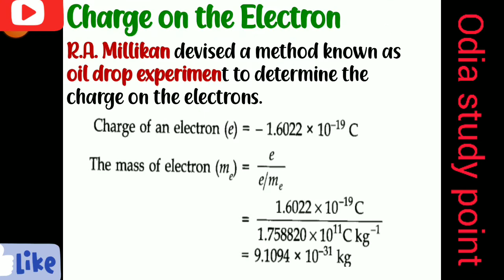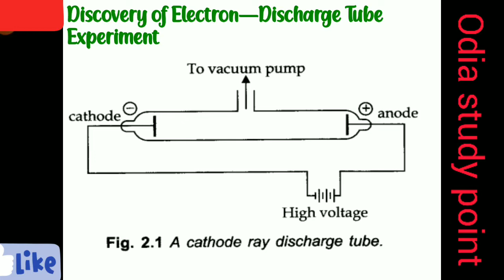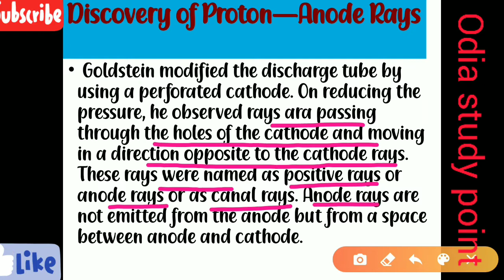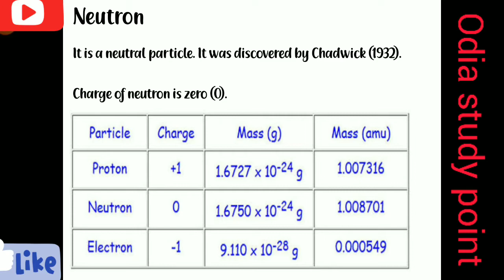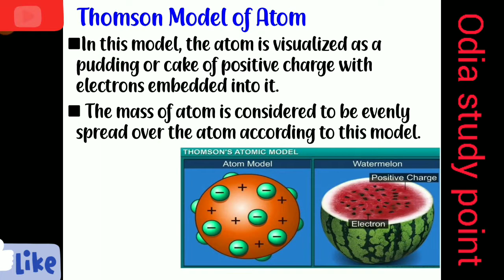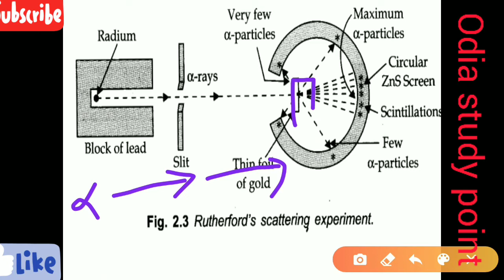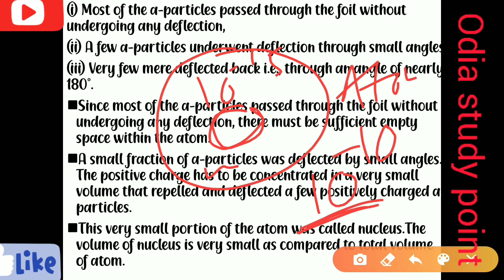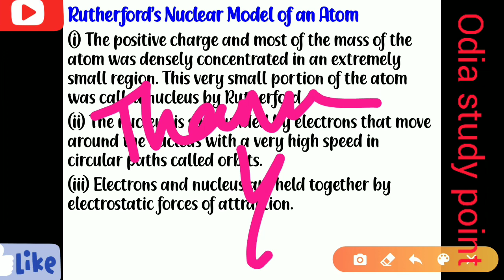Atomic structure-2 || Thomson atomic model || Rutherford gold foil experiment||B.ed entrance 2020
TEACHIMG APTITUDE
OAVS TGT MATH
# CTET
CURRENT & MAGNETISIM
B.SC B.ED CLASS 2020

TEACHIMG APTITUDE
OAVS TGT MATH
# CTET

CT/B.ed class,CT/B.ed class,CT/B.ed class,CT/B.ed class,CT/B.ed class,